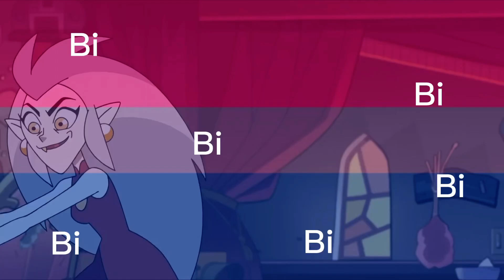luz slaying in 1 second